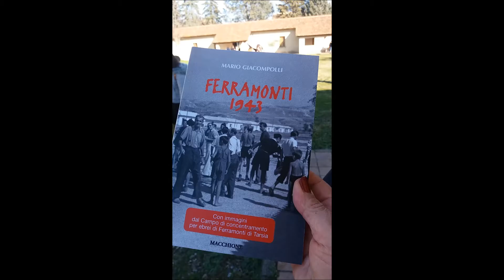I Giorni della Memoria. "Ferramonti 1943"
Nell'ambito delle iniziative organizzate dall'Amministrazione comunale di Tarsia, la presentazione del libro di Mario Giacompolli "Ferramonti 1943"  edito da Macchione. Il video presenta l'intervista all'autore preceduta da quella al Sindaco di Tarsia, Roberto Ameruso con l'originale recensione di Teresina Ciliberti, componente del Comitato "Dante Alighieri" di Cosenza. Sullo sfondo le baracche del campo adibite e trasformate nel Museo Ferramonti.